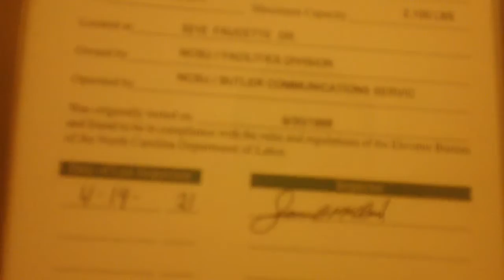559. Dover VR Hydraullic Elevator At NCSU Butler Communications Services Center, Raleigh NC